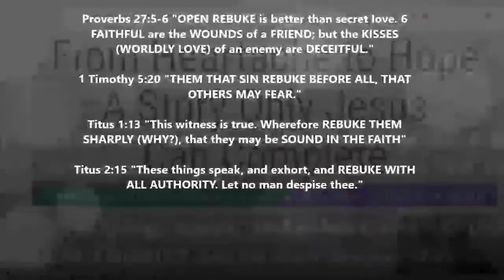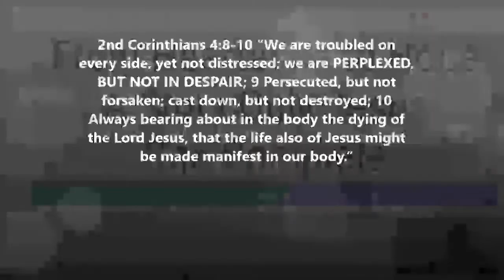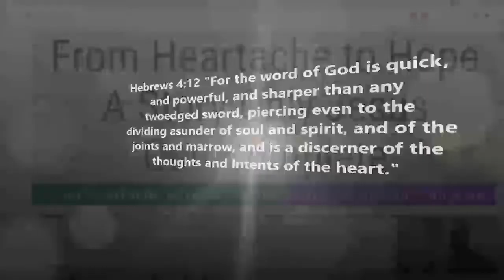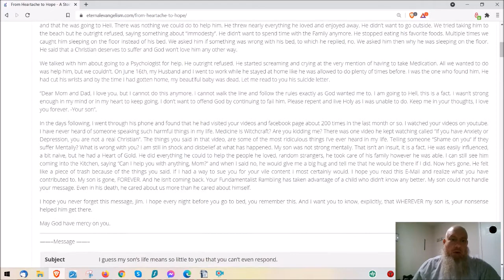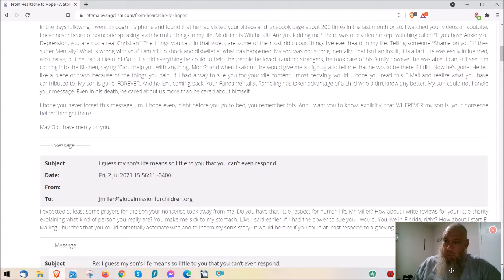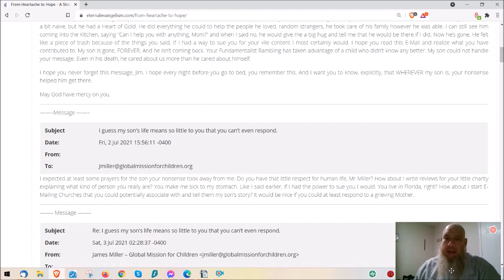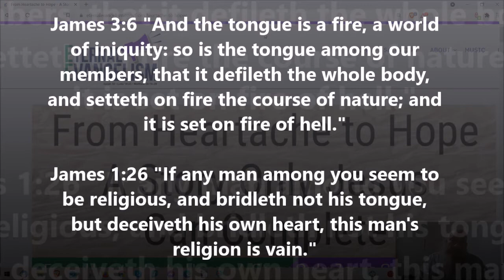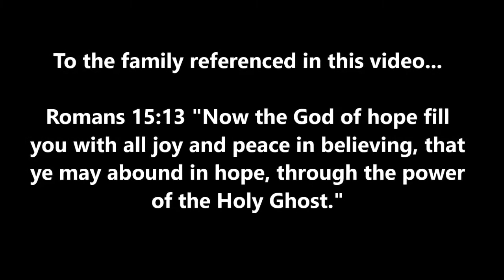From Heartache to Hope - A Story Only Jesus Can Complete